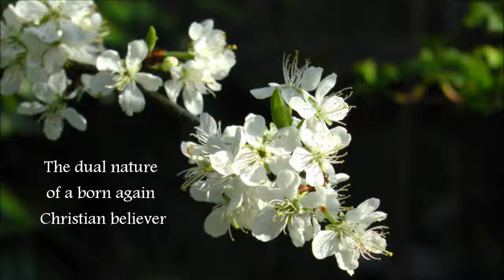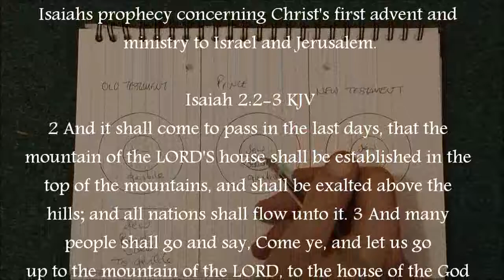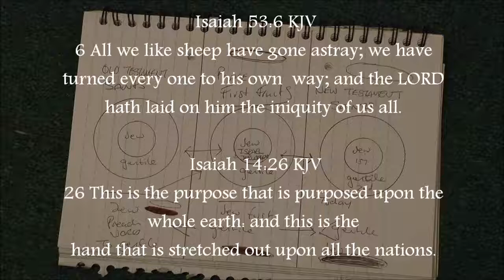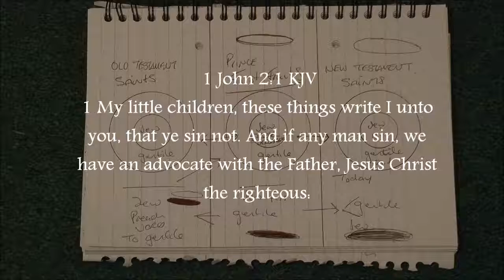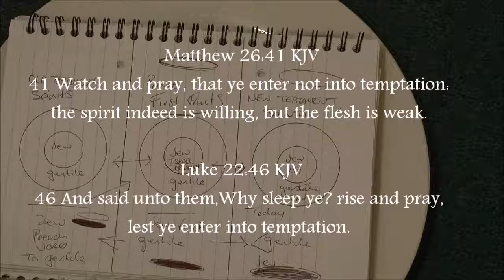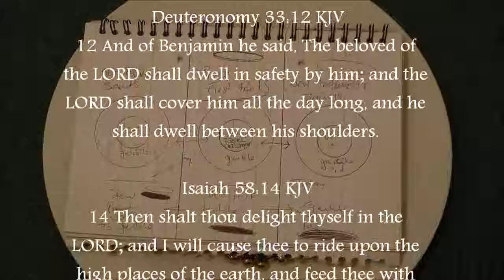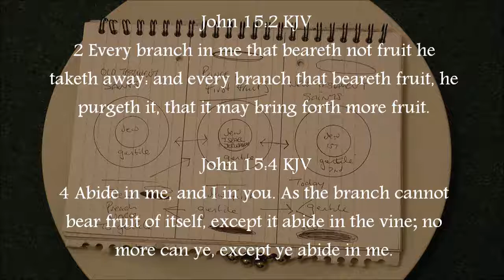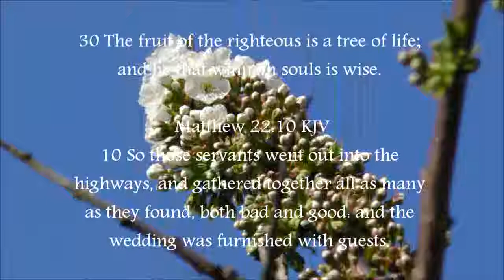The dual nature of a Christian believer eternally secured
Testimony and examination from the King James Holy Word of the dual nature of a saved Christian and their eternally secured Salvation and sure hope in Jesus Christ the Lord, The Faithful Word of God.

1 John 2:27 KJV
27 But the anointing which ye have received of him abideth in you, and ye need not that any man teach you: but as the same anointing teacheth you of all things, and is truth, and is no lie, and even as it hath taught you, ye shall abide in him.

2 Timothy 3:14-17 KJV
14 But continue thou in the things which thou hast learned and hast been assured of, knowing of whom thou hast learned them;
15 And that from a child thou hast known the holy scriptures, which are able to make thee wise unto salvation through faith which is in Christ Jesus. 16 All scripture is given by inspiration of God, and is profitable for doctrine, for reproof, for correction, for instruction in righteousness: 17 That the man of God may be perfect, throughly furnished unto all good works.

THIS WORK IS LAWFULLY COPYRIGHTED AND PERMISSION HAS BEEN GRANTED TO FREELY SHARE AND COPY THIS WORK ON THE CONDITION IT IS FOR THE FREE COURSE OF GOD'S WORD AND NOT FOR PROFIT AND THE ORIGINAL WORK REMAINS UNALTERED.